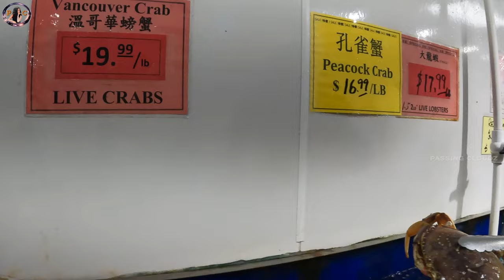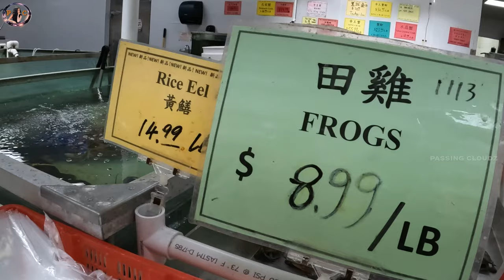அமெரிக்காவில் மீன் கடை| Fish Market Vlog| Passing Cloudz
Hello Makkalae,
This video is all about where we are purchasing live fish in USA.
Usually we buy fish and meat in asian grocery not in indian market.
In asian market you can find indian food style fish like golden pampano,red snapper, milk fish, king mackerel etc..

live fish market Vlog |tamil ponnu|USA| passing cloudz
fishmarket asianmarket family vlog#USA#tamilchannel#USAlifestyle